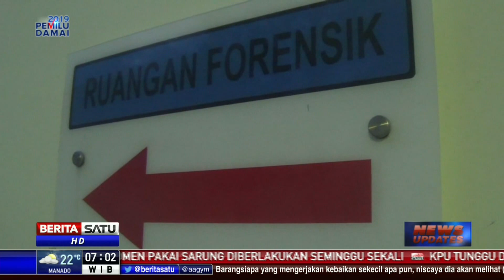Jenazah Terduga Teroris DPO di Poso akan Diautopsi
Jenazah terduga teroris yang menjadi DPO di Poso, Romzi Alias Basir tiba di Rumah Sakit Bhayangkara Polda Sulawesi Tengah. Polisi akan melakukan autopsi untuk memastikan identitas DPO  yang tewas dalam kontak tembak pada minggu 3 Maret 2019.

Facebook.com/BeritaSatu
Youtube.com/BeritaSatu